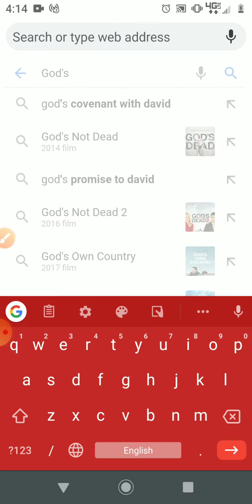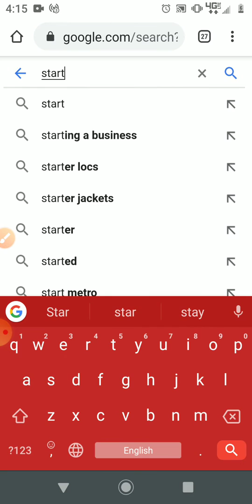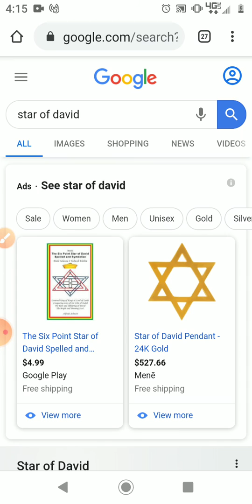Walmart - Saturn Relation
How are Walmart and Saturn Related?